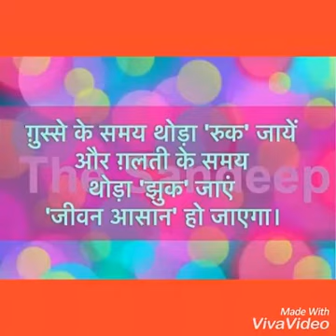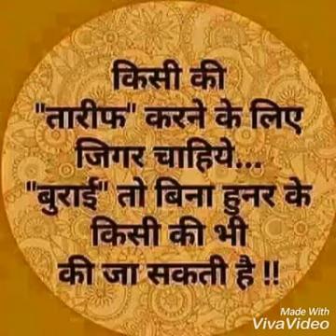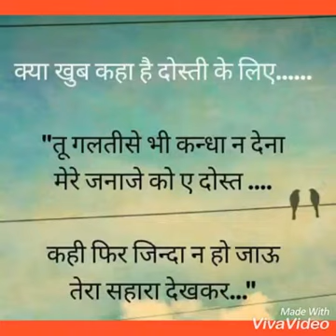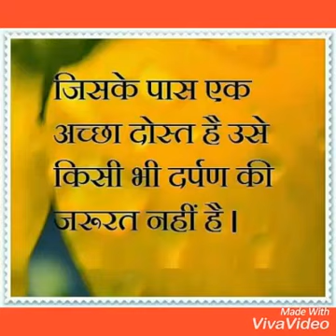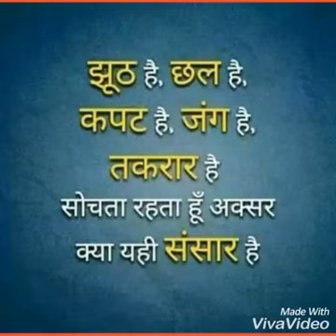most motivating intersting real